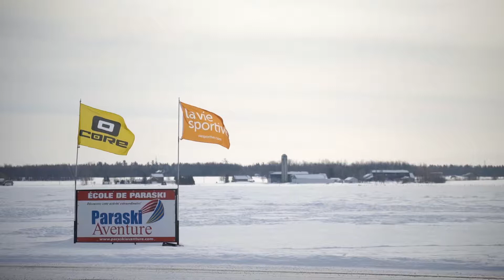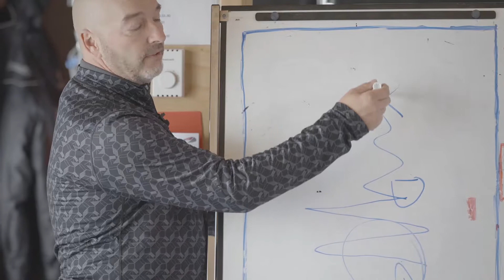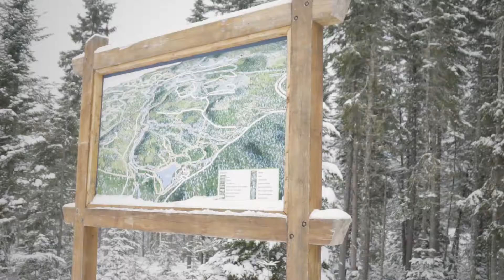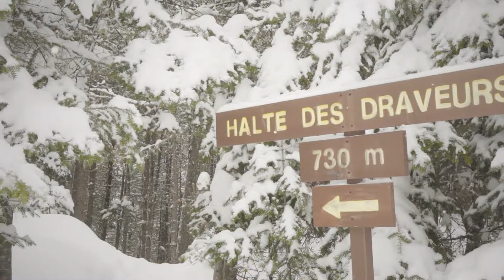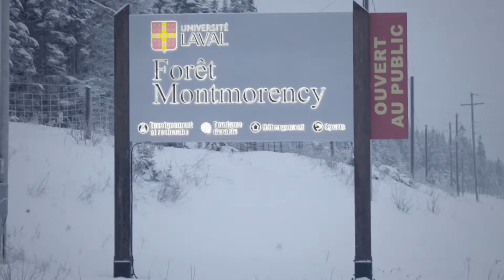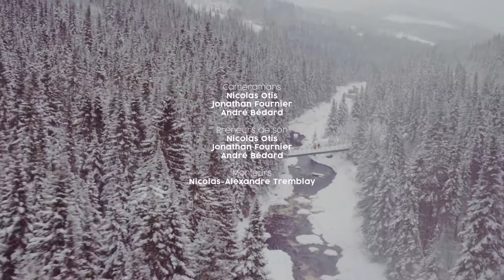Du Haut des Airs (Hiver 2018) - Épisode #2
Découvrez le parapente chez Aerostyle, le paraski chez Paraski Aventure ainsi que le ski-raquette à la Forêt Montmorency.

En vedette dans cet épisode:
aerostyle.ca/
foretmontmorency.ca/fr/

Merci à nos partenaires:
- Grafikar - L'Agence image multimédia